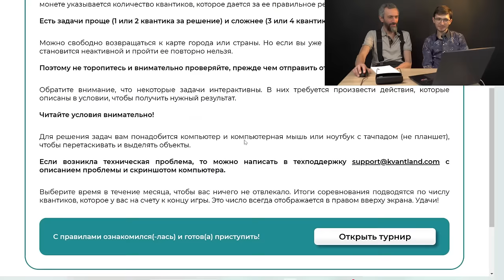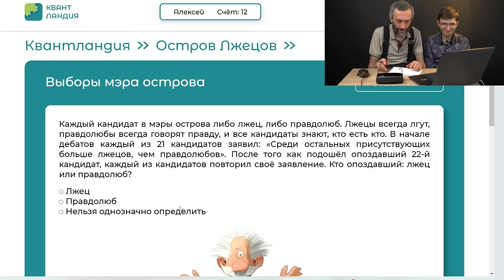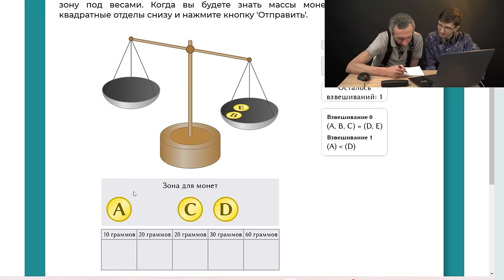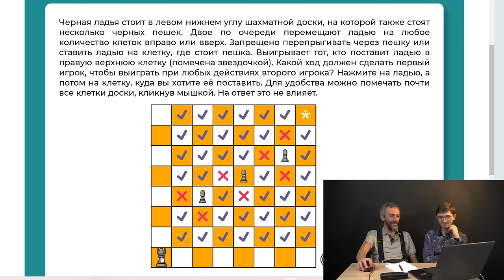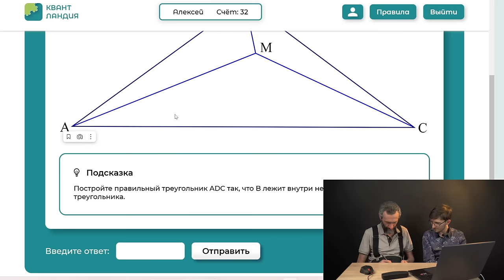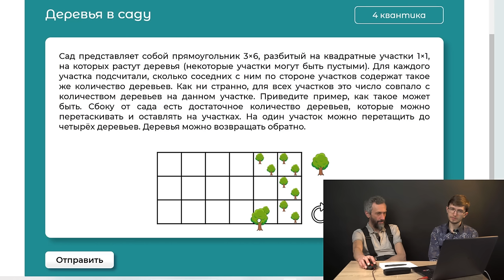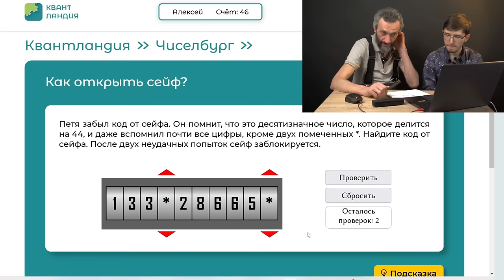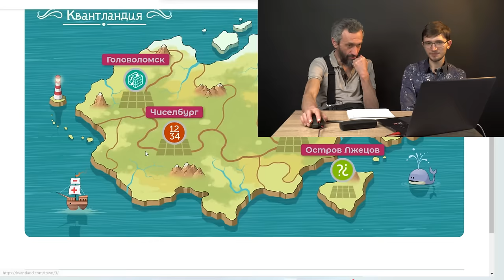КВАНТЛАНДИЯ, ВТОРОЙ ТУР! САВВАТЕЕВ НЕ УМЕЕТ РЕШАТЬ ДЕТСКИХ ЗАДАЧ ПО ГЕОМЕТРИИ, СЕНСАЦИЯ И ПОЗОР!!!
Прошу вас, кто может, сколько может -
🎯 Поддержите популяризацию математики на Бусти: